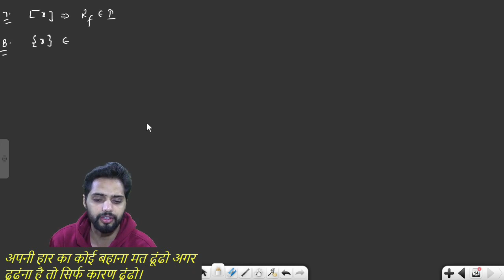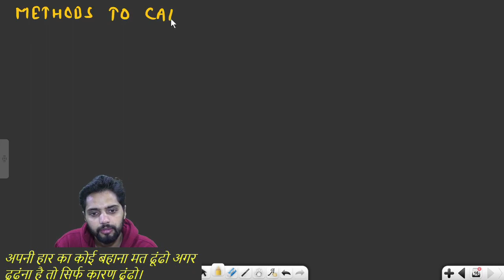Lec.- 9 Function ( Domain of Functions ) I IIT-JEE (Main+Adv.) I 11th / 12th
For Trigonometry